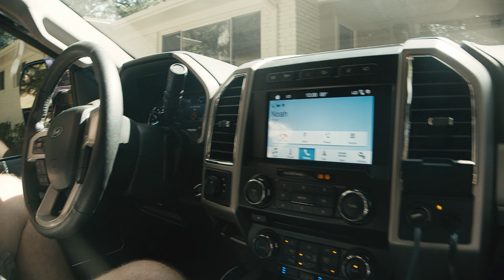King Flipper Scrambles to Get this House Listed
Just when you think a house is ready to get listed, one more thing pops up!

In this episode of King Flipper, Matthew does a final walk-through of a property but notices many issues that need to get corrected before the photographer comes in an hour. Watch as Matthew and his team scramble to get the house ready for photos so it can get listed in time.
For a more intimate experience, spend a private, one-on-one day with Matthew. You must be an experienced investor who is looking to scale.